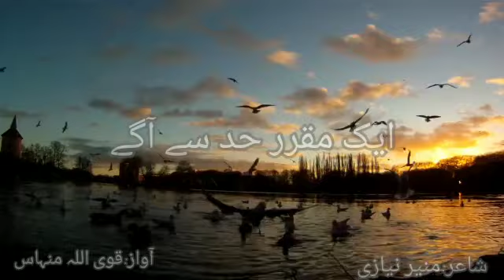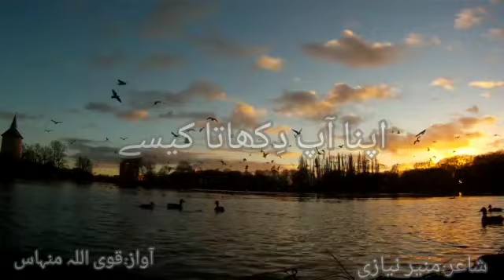Chotha sa ik gaon tha jis mein | چھوٹا سا اک گاؤں تھا جس میں | منیر نیازی | ،،मुनीर नियाज़ी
Video from Qavi Ullah Minhas